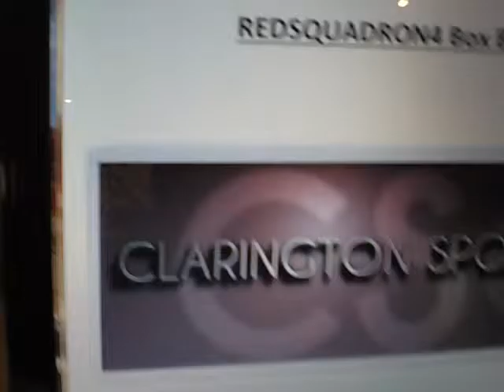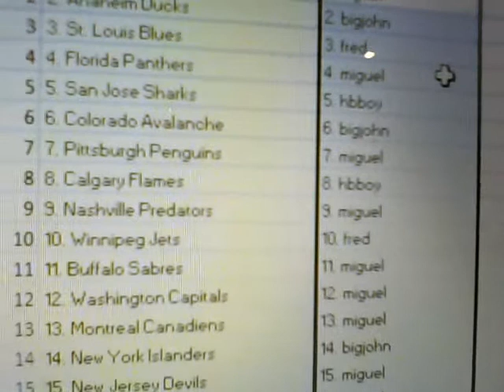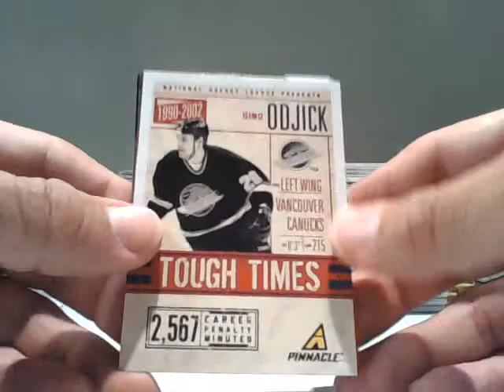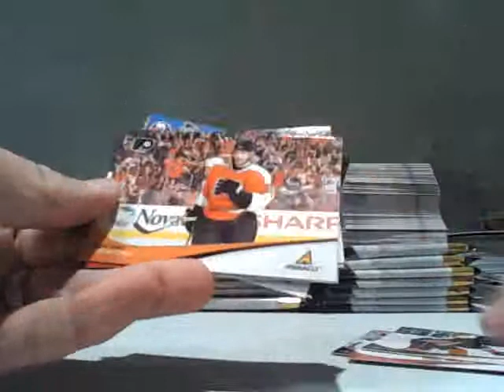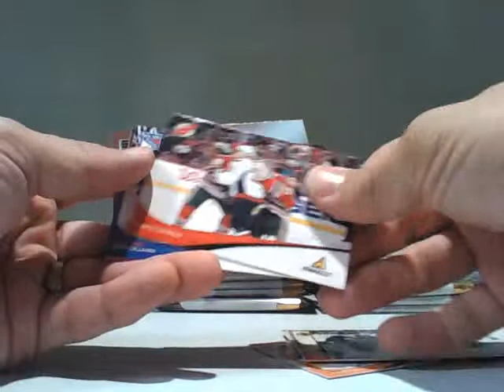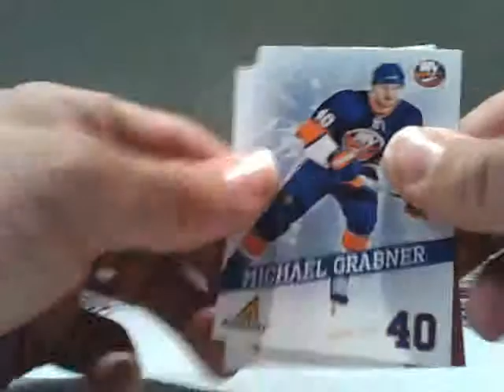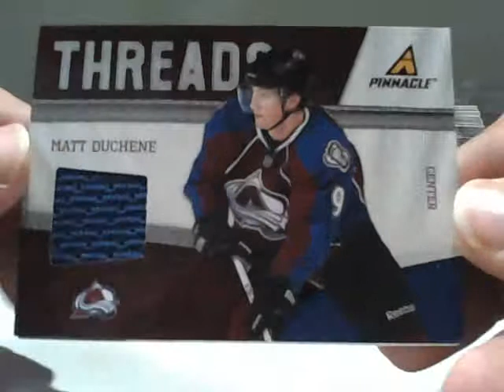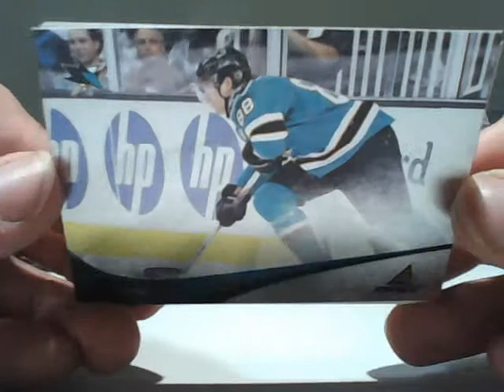Redsquadron4 Break #163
aa